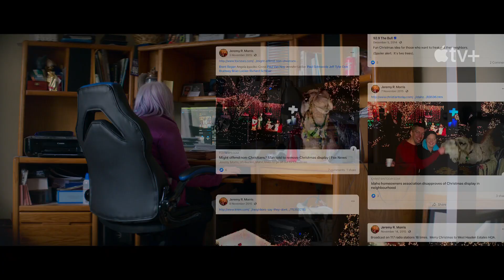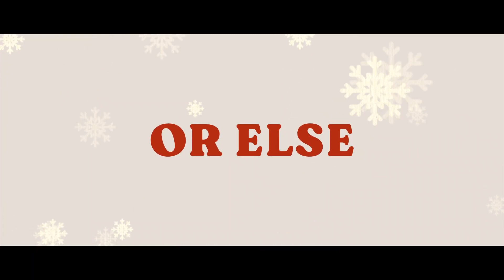TWAS THE FIGHT BEFORE CHRISTMAS Trailer (2021)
The official movie trailer of Twas The Fight Before Christmas